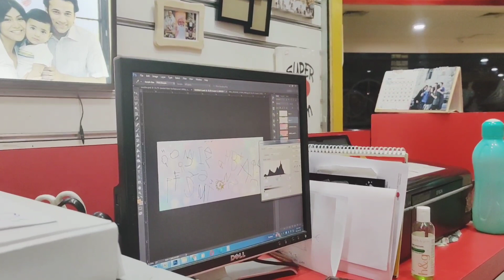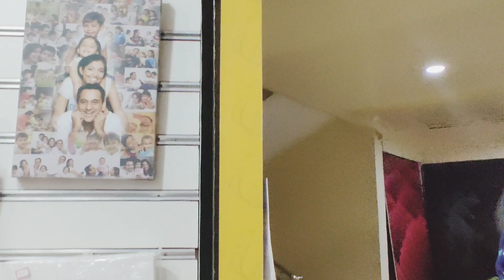Very special message and new year gift for my Son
if you also want to make the same special gifts pls comment will share the details